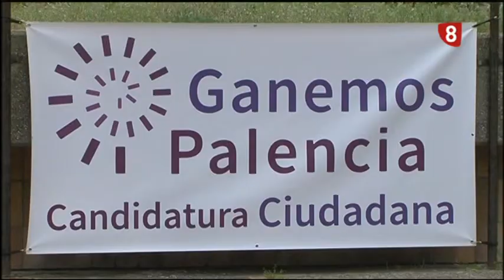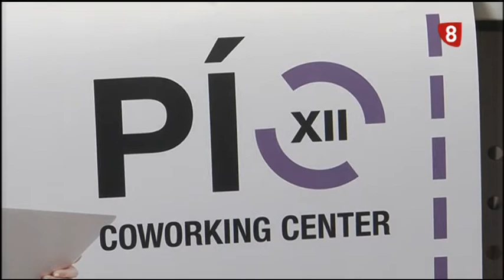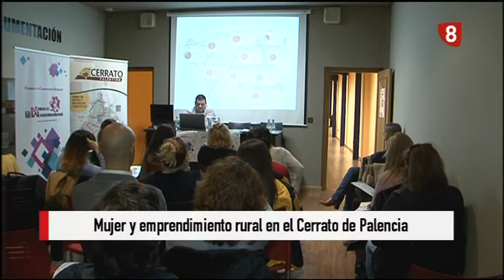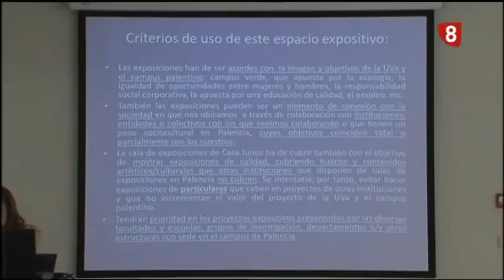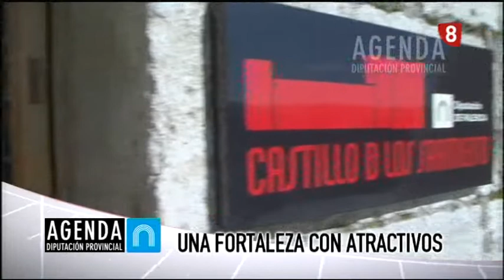Noticias 21:00h (7 Febrero 2019) La 8 Palencia RTVCyL